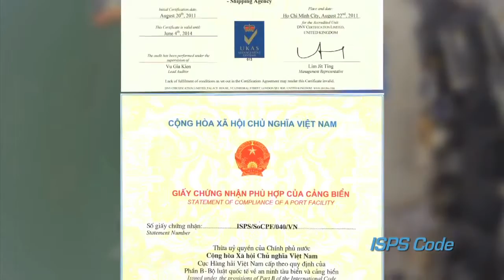PTSC PETROVIETNAM Supply Base Vung Tau Oil & Gas